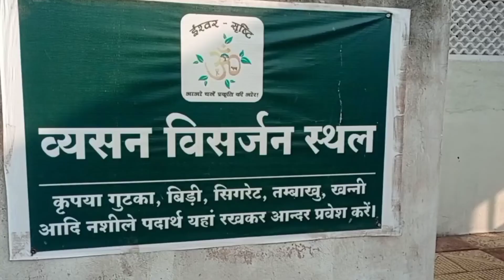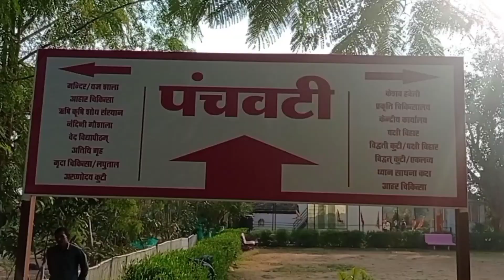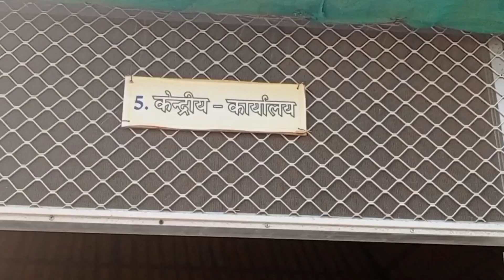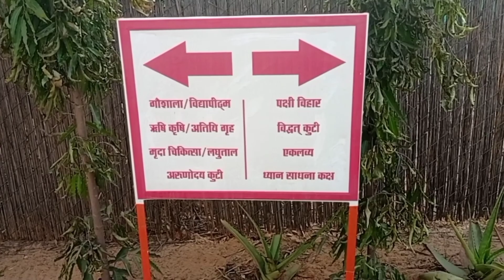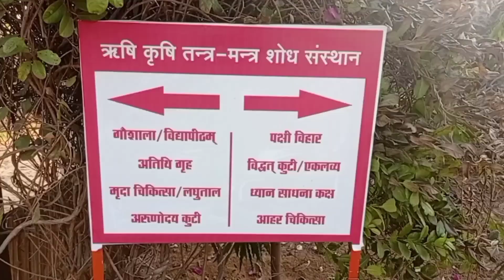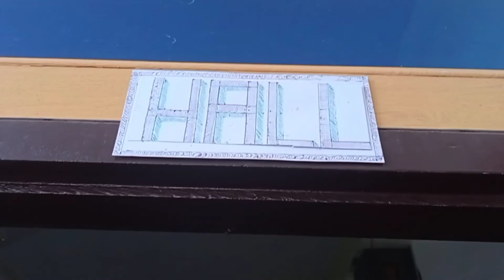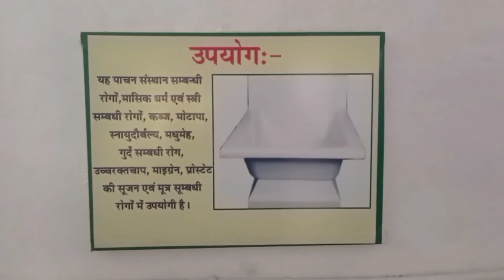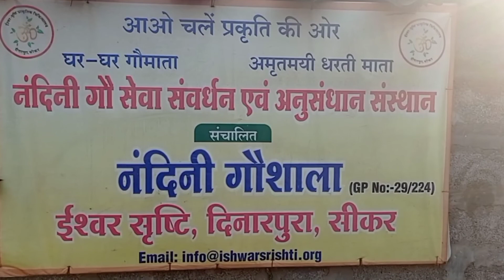ईश्वर सृष्टिदिनारपुरा सीकर# राजस्थान#iswar sristi,sikar#yog gram,haridwar#naturopathy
ईश्वर सृष्टि ९ एकड़ के हरे भरे आंगन में जीवन को प्रकृति के अनुरूप बनाने के लिए प्राकृतिक चिकित्सा एवं अनुसंधान केन्द्र हैं। यहां मानव मन को, मस्तिष्क तथा शरीर में संतुलन बनाए रखने के लिए योग प्राणायाम और साधना केंद्र हैं।सनातन पद्धति से ऑर्गेनिक खेती का दर्शन होता हैं। गौशाला और गौ संवर्धन केंद्र हैं।प्राकृतिक चिकित्सा से रोगों का इलाज होता है।पेट, सांसों की, जीवन शैली विकार रोग,कब्ज, गैस, पेचिश, आंतों की बीमारियां, कोलाइटिस सिर्फ हृदय रोग और एक्सीडेंटल जैसी आपात स्थितियों को छोड़कर बाकी सब पुरानी बीमारियों का इलाज होता है।आवास भोजन की सुविधा भी है। डिटेल जानकारी के लिए संस्थान की वेबसाइट पर जाकर जानकारी ली जा सकती है। कैसे पहुंचे? सीकर रेलवे स्टेशन से १३ km, जयपुर रेलवे स्टेशन से १३५ km और जयपुर हवाई अड्डे से १५०km पे है। ईश्वर सृष्टि, दिनारपुरा, सीकर, राजस्थान। रोगों का प्राकृतिक इलाज#naturopathy#व्यसन छोडे